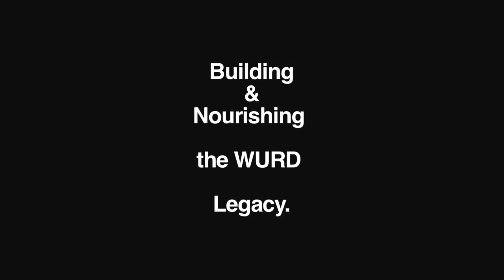Sara Lomax-Reese on Preserving and Protecting Black Media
The After Thoughts to a WURD hosted event, "Say it Loud: Rediscovering Black Power."